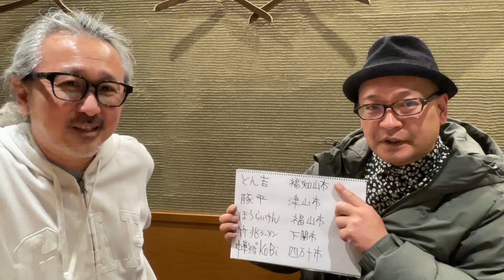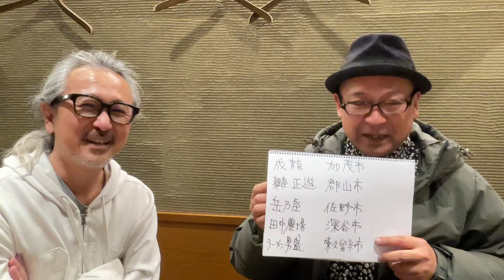2023年に食べて印象に残ったお店・元「きら星」ヨシヒロ編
「渡なべスタイル」では、スタッフを募集してます。
興味ある方は、以下をご確認ください。

元「きら星」星野ヨシヒロくんが、2023年に食べたラーメンをいくつか紹介してます。
このYouTubeを見てくれてるラヲタの方でも、おそらく付いていけないラインナップです。
視聴者置き去りにしてヨシヒロくんが喋ってます。
京都府福知山市「とん吉」、岡山県津山市「豚平」、広島県福山市「ほうらいけん」、山口県下関市「竹兆ラーメン」、高知県四万十市「中華そば Kobi」、新潟県加茂市「成龍」、福島県郡山市「麺屋 正遊」、栃木県佐野市「岳乃屋」、埼玉県深谷市「田中農場」、東京都東久留米市「ラーメン男盛」について話してます。

渡辺樹庵Profile
ラーメンコンサルタント・有限会社渡なべスタイル代表。 今までに食べ歩いたラーメン屋は10,000軒以上。 高田馬場「渡なべ」、神保町「神保町 可以」、池袋「六坊担担面」、池袋「極み麺 池袋」を経営する他、プロデュースも多数手掛ける。

渡辺樹庵ブログ「渡辺樹庵のここだけの話」